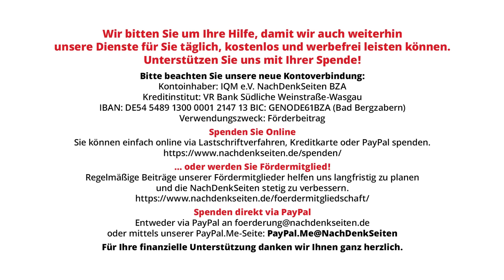USA entführen venezolanische Präsidentenmaschine – Was sagt die Bundesregierung? | NDS BPK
Am 2. September haben US-Behörden mit Verweis auf angebliche „Sanktionsverstöße und Misswirtschaft“ das Flugzeug des venezolanischen Präsidenten Nicolás Maduro, dem Äquivalent zur US-amerikanischen Air Force One, bei einem Zwischenstopp in einem Drittland, der Dominikanischen Republik gekapert und in die USA fliegen lassen. Die unilateral und ohne UN-Mandat verhangenen US-Sanktionen gelten allgemein als ebenso völkerrechtswidrig wie die extraterritoriale Anwendung. Die NachDenkSeiten wollten vor diesem Hintergrund wissen, wie die Bundesregierung diesen Akt der de facto Luftpiraterie bewertet.

Artikel veröffentlicht am: 05. September 2024 um 12:00

Bundespressekonferenz, BPK, NDS, NachDenkSeiten, Florian Warweg, Regierungspressekonferenz, USA, Sanktionen, Venezuela, Nicolás Maduro, Beschlagnahmung